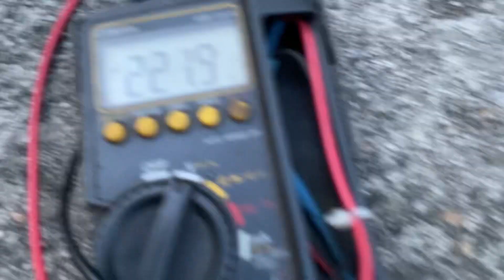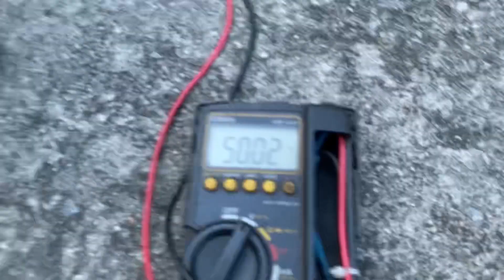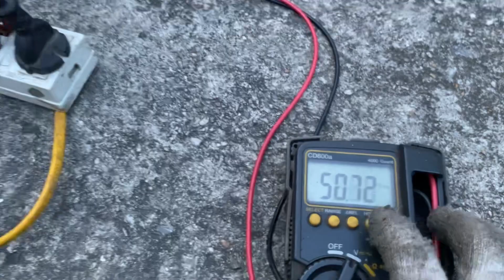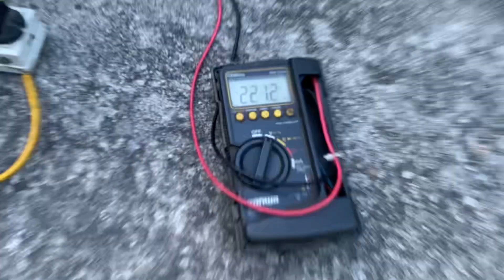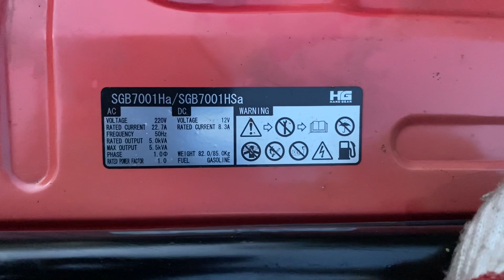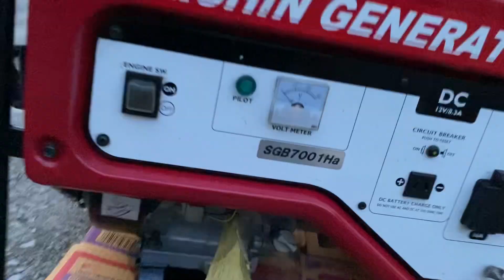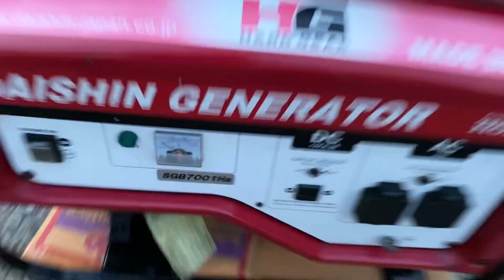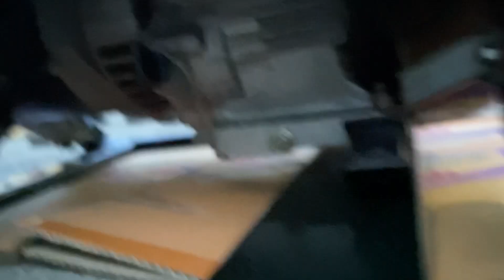Máy phát điện Honda Nhật Daishin SGB7001Ha công xuất 5kva - 5.5kva - máy siêu đẹp .